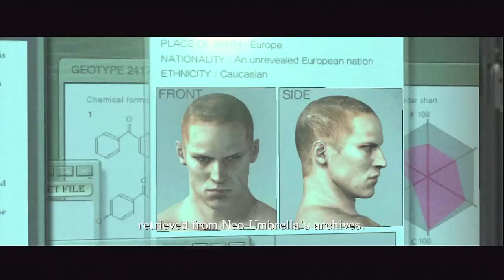RE6: Jake Campaign FINAL BOSS & ENDING